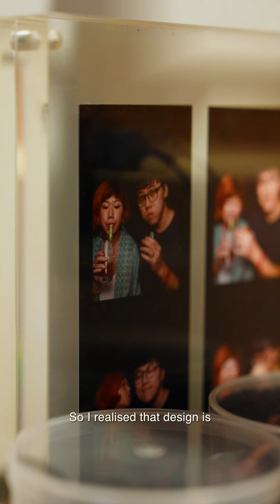Proudly Singaporean: Ella | JD Sports Singapore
Proudly Singaporean: Celebrating Our Local Icons

A series we worked on with JD Sports to celebrate Singapore's 59th birthday, celebrating and putting the spotlight on some of our local creatives who continue to evolve through the times.

Featuring Ella of Trigger Happy SG.